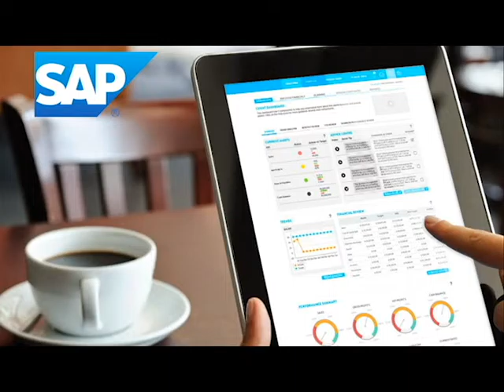Crystal Reports for SAP Business One Course on Udemy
Take my training course on Crystal Reports for SAP Business One.  Self-paced, start from scratch curriculum for understanding and getting the most out of Crystal Reports for SAP Business One.

Full guide to layouts and reports, 9+ hours divided into easy to follow lectures + bonus reference materials.

If you want to seriously learn Crystal Reports for SAP Business One this is the training course for you.  It's taught by Mike Taylor, an active SAP Business One consultant working for Forgestik (one of the largest Canadian SAP channel partners).